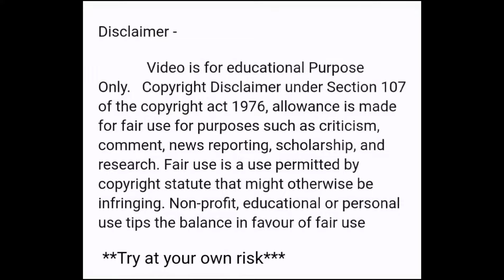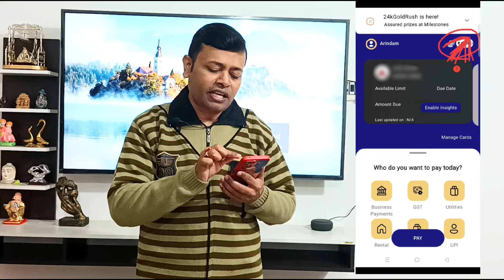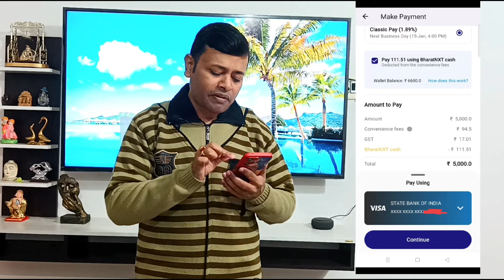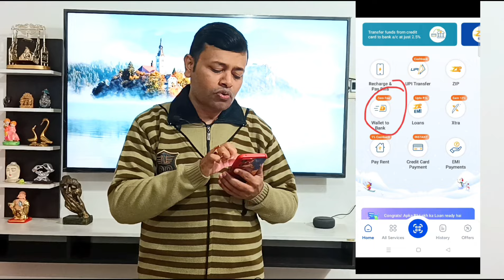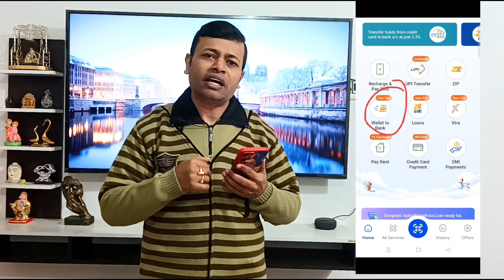Credit Card To Bank Account Money Transfer Free 🔥 Earn Cashback 🔥 New Trick 🔥